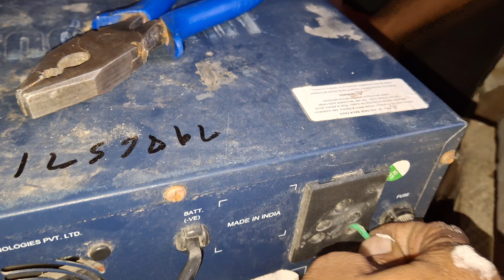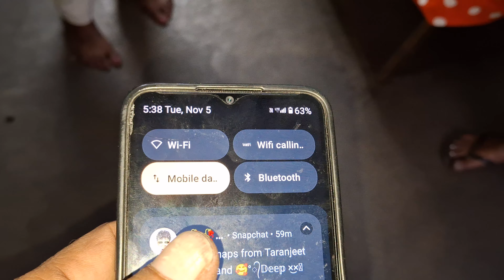Luminous Inverter | Luminous Inverter Charging Light On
Browse features Related👇👇👇👇👇👇👇
Youtube Searching Related keywords:👇👇
Suggested Relaled videos 👇👇👇👇👇👇

luminous inverter eco mode kya hota hailuminous inverter charging light not on